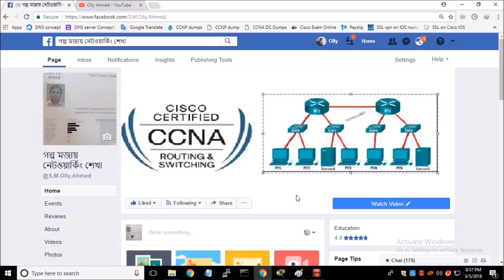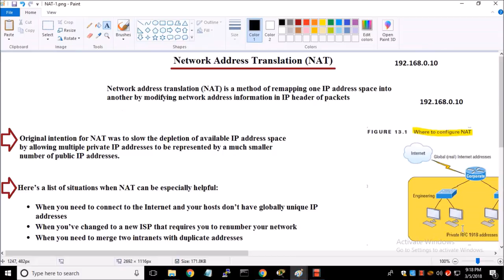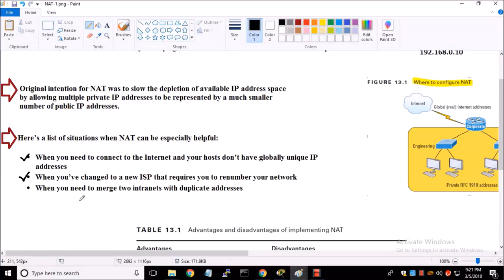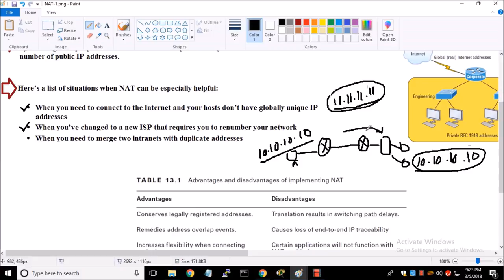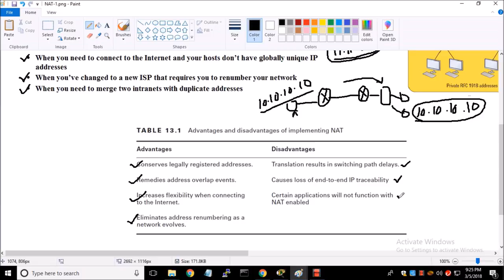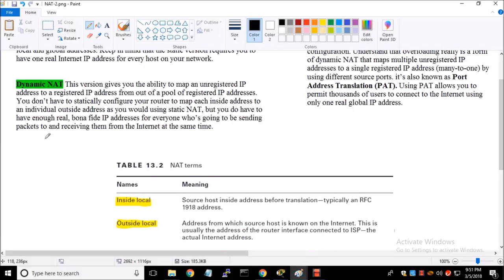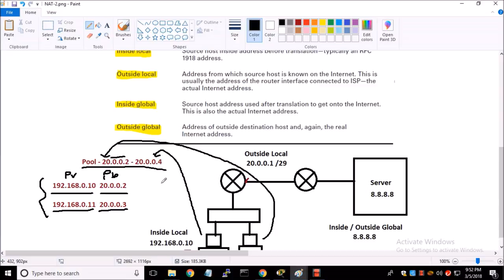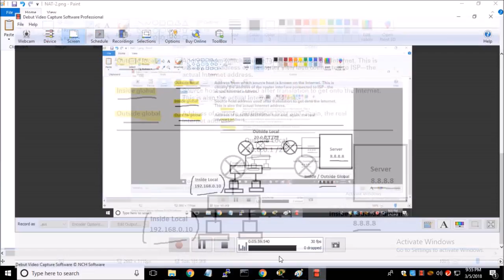CCNA Bangla Part-37 (NAT Basic)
-- গল্পে গল্পে "NAT" শেখা